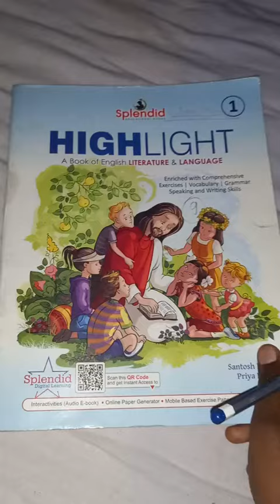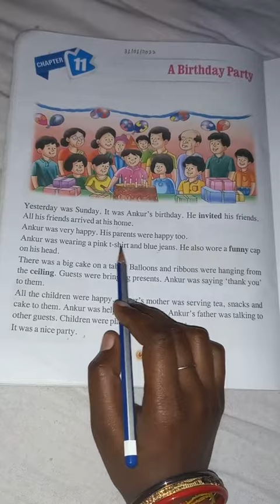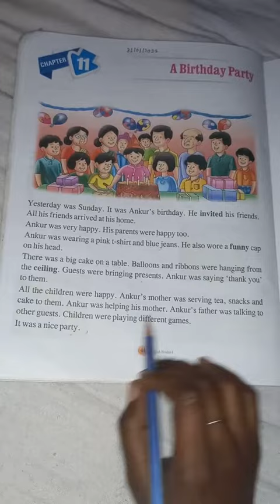class1 English 1 chapter 11